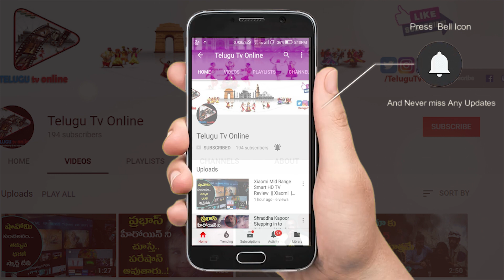చైనా లో 5000 మంది చేసారు అద్భుతమైన ఫలితాలు వచ్చాయి. కిడ్నీలు పోయేంత సీన్ లేదు | Telugu Tv Online